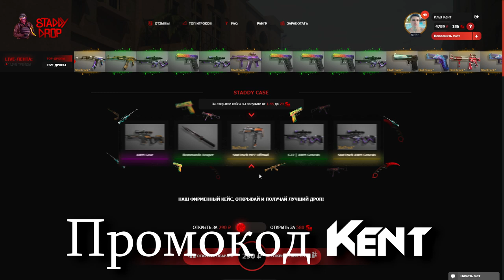Я В ШОКЕ! ПОДБОРКА САМЫХ ЖЕСТКИХ БАГОВ В STANDOFF 2 #1